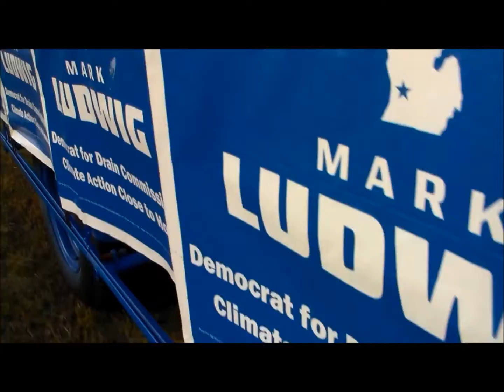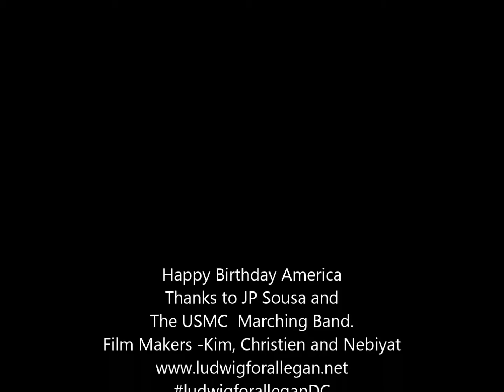4th of July Parade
Covid won't keep us from having a parade!